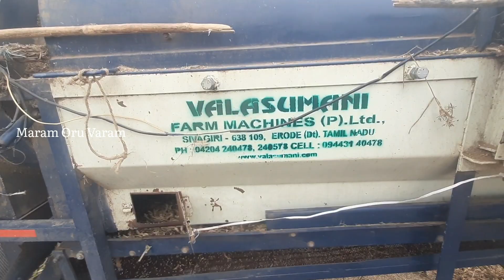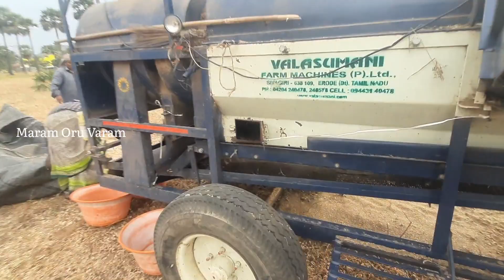கொள்ளை பிரித்து எடுக்கும் இயந்திரம்